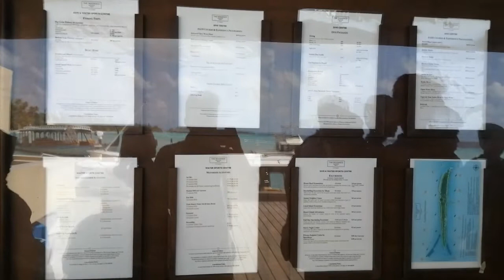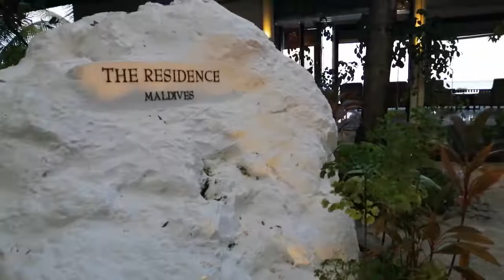Visit Maldives resort | Room visit | student |Ga. villingili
Videos are about education in basic of computer, desktop applications and ordinary level education tutorials